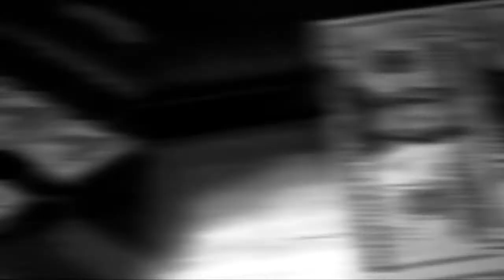"Defend Your Rulers" Student Essay Contest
This month marks the 100th anniversary of the Federal Reserve Act. Exactly one century ago, congress installed a banking system that gave a private cartel the right to print money. Since then, our currency has constantly devalued, our debt has steadily increased, and we find ourselves fighting endless wars for false and inexplicable reasons.

This banking system is the most significant element of our society's political and economic structure, but only a small minority of Americans understand it.

To help build awareness around this auspicous anniversary, I've produced a hip-hop video titled "Follow The Money". It presents historical and economic facts to argue that the vast human suffering and destruction of America's ongoing wars are perpetrated not for noble reasons of liberty or self-defense, but to support this corrupt financial system, serving the greed and of a wealthy ruling class.

The Essay Contest

In order to spur the national dialog, especially among young adults, I am sponsoring an essay writing contest, inviting high school and college students to "Defend Your Rulers" in a short essay that rebuts one or more assertions I present in my video and the description text.

Entries will be evaluated by a volunteer team of professional educators with a variety of political views. Each judge will evaluate a random set of entries, then nominate a few finalists. A small committee will review all finalists and determine the top three entries, which will recieve considerable prizes, and other honorable mentions.

Prizes will be awarded as cash scholarships. I am personally offering $1000 of my own money: enough to prompt some teachers to share the contest, some students to enter, and some independent media to mention it. I would like to make it bigger. And that's where you can help.

With small contributions from enough people, we can offer a $10,000 stack of cash for the winner.

100% of your donation will be given away as cash scholarships, providing  reward and encouragement for some diligent young intellectuals, and tempting lots of others to engage in a political discourse beyond the rote curriculum of social studies class.

Rewards for Contributors

I appreciate collaborating with good people, and though I don't want to spend your money on trinkets, I will certainly recognize your contribution.

Everyone who donates will be publicized in a list of contributors, with particular prominence for higher donors. And everyone will get a free MP3 download of the song.

If you donate $20 or more, I will send you an embroidered patch commemorating your part in this effort. I will design it myself, and it'll be produced at Embroidery Services, my father's local embroidery company.

If you donate $50 or more, I'll buy you a drink and chat with you for 30 minutes about anything - my creative process, politics, music, other projects I have planned. Well, anything except my personal life. We can meet somewhere in Atlanta or videochat with Skype or Google Hangout. And you'll get the song and the patch.

If you donate $500 or more, I'll write a song for you. Of course, you'll also get the patch, and we'll have to drink and chat so I can get to know you. Write me if you're interested in this.

Please chip in a little. The more people that back this and the more money we can offer, the bigger the splash it will make. Thank you for helping work toward a better world.